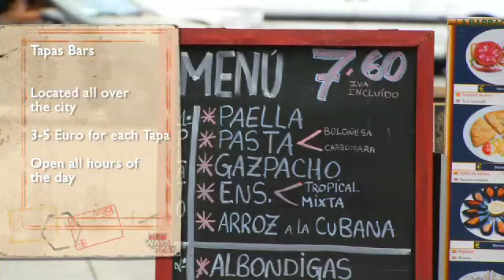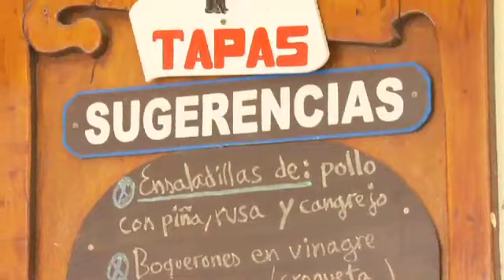Vacation Spotlight - Malaga, Spain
Embark on a journey through Malaga, a city in southern Spain plush with Mediterranean culture and delicious cuisine!  After a tantalizing meal of tapas, head up to the 14th century Gibralfaro Castle for stunning views of city and sea.  For even more views, head to the mountain city of Ronda, an easy escape from Malaga and a place where the author Hemingway found much of his inspiration.  Explore the narrow downtown streets, the ancient architecture, and even the famous Puente Nuevo bridge which took over 42 years to complete.  For more inspiration, watch Dan enjoy this amazing southern vacation spot and then check it out for yourself!